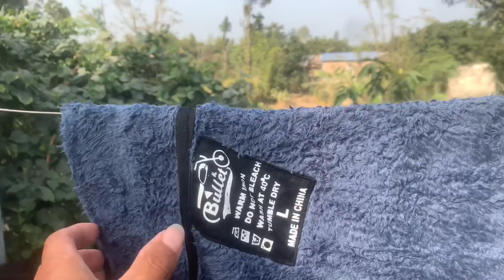Hatt bhacheyo Bichara aaja vai ko